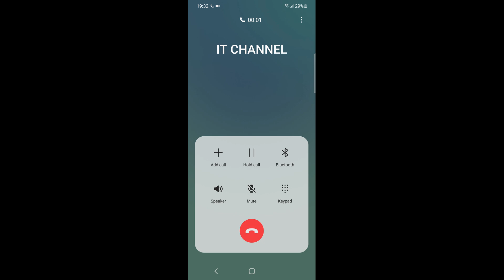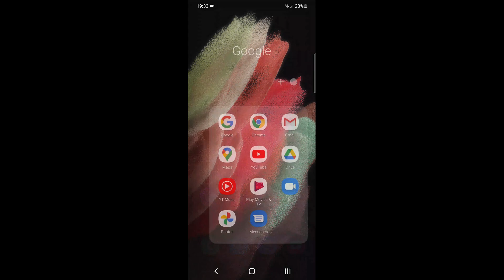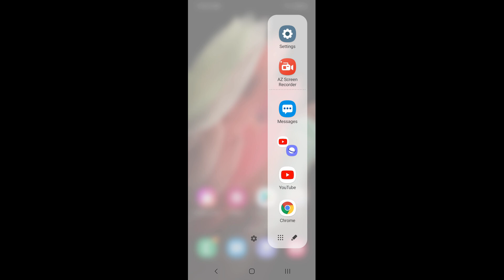Samsung Galaxy S21 Incoming Call (Screen Video)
Samsung Galaxy S21 preset dialer, incoming call Over The Horizon New Ringtone 2021 year